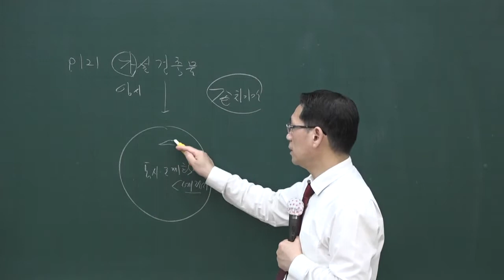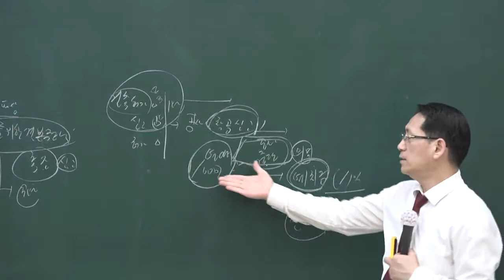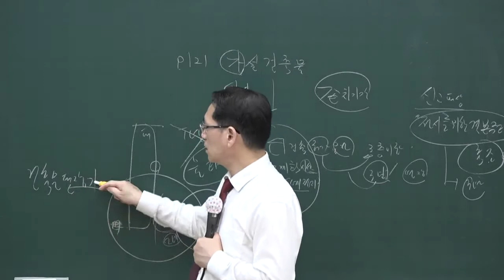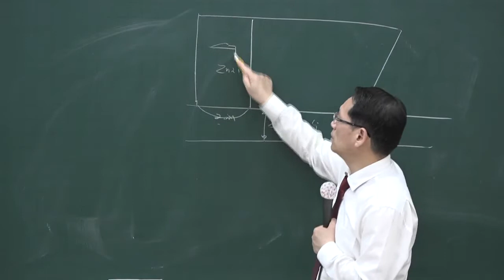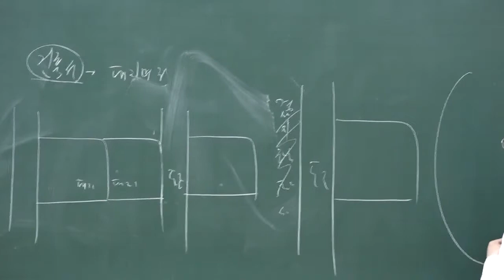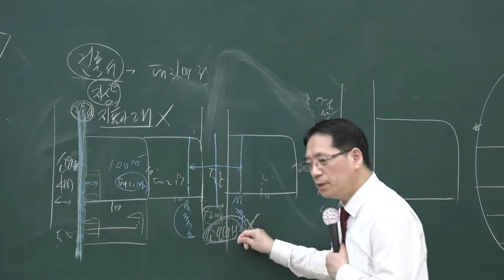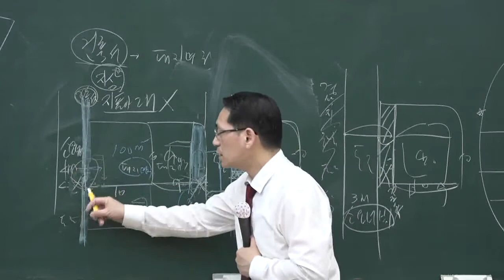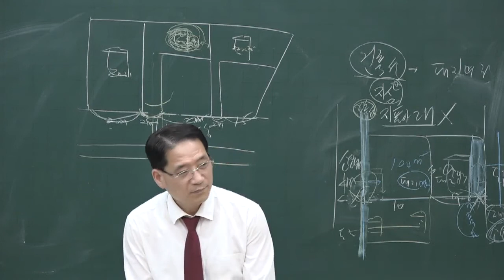[공전무] 2020년 공인중개사 부동산공법 핵심이론 6-25